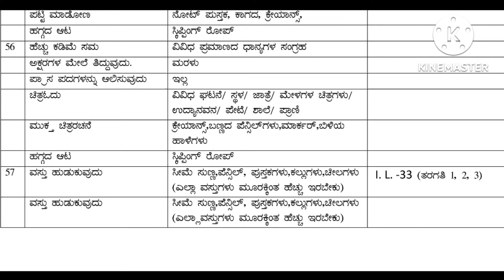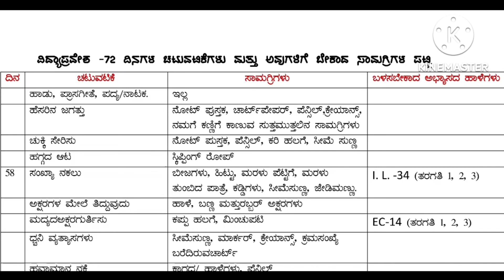56,57ನೇ ದಿನದ ವಿದ್ಯಾ ಪ್ರವೇಶ ಚಟುವಟಿಕೆಗಳು// ಬಳಸ ಬೇಕಾದ ಸಾಮಗ್ರಿ // ಅಭ್ಯಾಸ ಹಾಳೆಗಳ ಪರಿಚಯ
56,57ನೇ ದಿನದ ವಿದ್ಯಾ ಪ್ರವೇಶ ಚಟುವಟಿಕೆಗಳು// ಬಳಸ ಬೇಕಾದ ಸಾಮಗ್ರಿ // ಅಭ್ಯಾಸ ಹಾಳೆಗಳ ಪರಿಚಯ